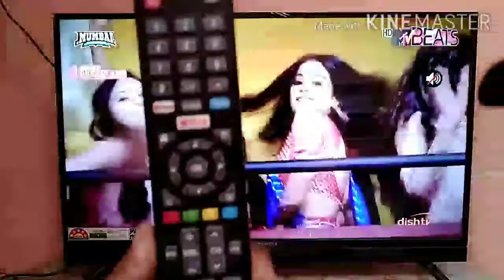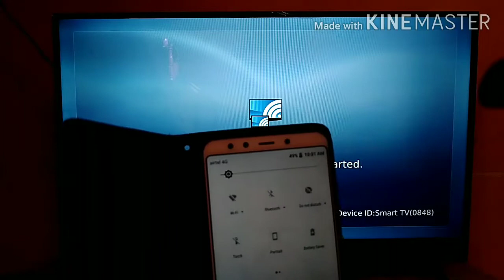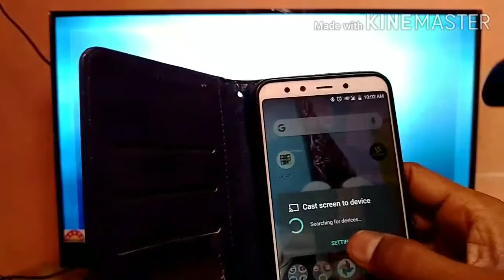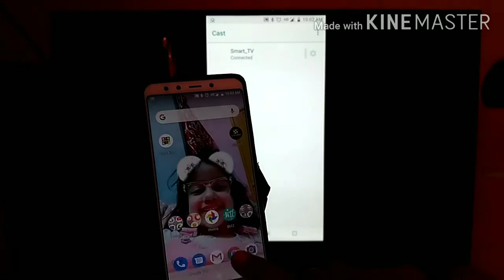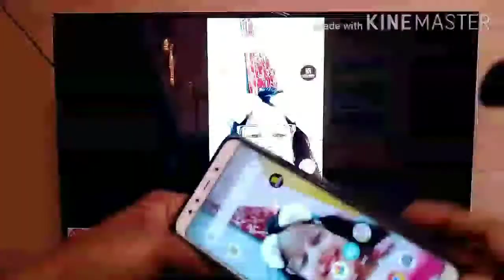How to do mobile mirroring or cast to tv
mobile mirroring, how to connect mobile with smart tv मोबाइल को tv से कैसे जोड़े